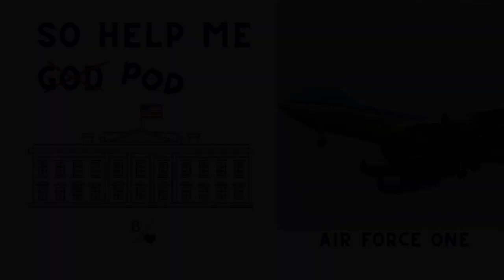Bonus Episode: Air Force One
Aside from the White House, no other means is as iconic and associated with the presidency than Air Force One. Join doctoral candidate the Rev. Rob Lee as he explores some of the history and information surrounding this flying fortress.